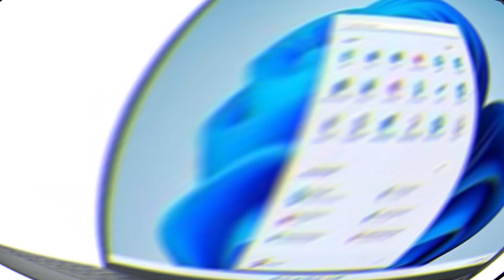Dell Touchscreen 15.6" Inspiron Business Laptop Computer, Windows 11 Pro Laptop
Dell Touchscreen 15.6" Inspiron Business Laptop Computer, Windows 11 Pro Laptop 32GB RAM 1TB SSD, Intel Core i5 Quad-Core Processor, Full HD IPS Display, Media Card Reader, Black
【High Performance and Configuration】Windows 11 Pro laptop computer with touchscreen. Intel Core i5-1155G7 processor (frequency up to 4.5GHz, 4 Cores, 8 Threads) for smooth application loading and consistent performance.
【Exceptional Storage Space】Equipped with 32GB RAM and 1TB high-speed SSD, runs smoothly, responds quickly, handles multi-application and multimedia workflows efficiently and quickly.
【Outstanding Display】1920x1080 high resolution LED screen with 60Hz refresh rate and 220 nits brightness, provides you with a sharp and clear text and images. The 16:9 ratio expands the vertical space of the screen, showing more content, providing a comfortable visual experience and greater efficiency when browsing web pages or documents.
【Convenient and Portable Design】3.65 lbs. Designed with an ultra-thin case ensures of a stylish and innovative look, and excellent portability. Suitable for daily work and play.
【Features and Ports】Integrated Intel UHD Graphics, Front-Facing Camera, Built-In Microphone, Bluetooth, Wi-Fi 5. 2 x USB-A 3.2, 1 x USB-A 2.0, 1 x HDMI, 1 x Headphone Jack, 1 x Media Card Reader, No Ethernet Ports, No Optical Drive.